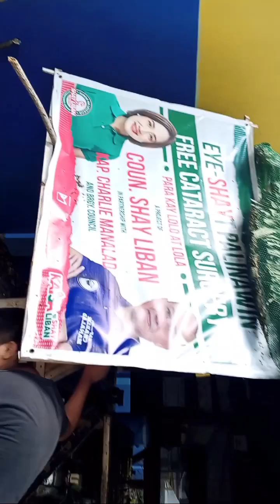May 24, 2024